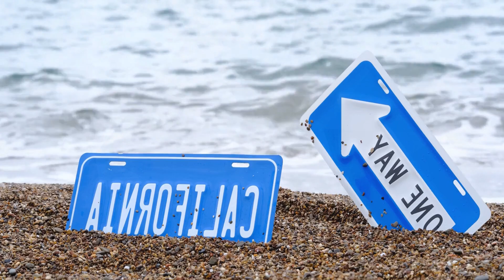Sizzle Rose - Scared, Melina Enigma - Liquid Horizons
Deephouse Playlist Mix made with Love by Andreas Huda Youtube Music Channel:
00:00:00  |  01. Deep Bunnyv- Championship
00:03:52  |  02. Otilia - i dont know (Deejay Killer x Koss Remix)

We have best of tropical deep house music like 'Deep Bunnyv- Championship' for chillout lounge or any summer day of your life. In this summer mix we have also 'Otilia i dont know (Deejay Killer x Koss Remix)', a vocal song extracted from a Mega Hit compilation of vocal deephouse. Even if you run, study, read a book this vocal deephouse bass boosted '' song can make you have very happy devine feeling about life. Theese first four tracks from this summer mix can be best for car music also, on a long ride, in your holiday at the Ibiza beach. The fourth vocal song of the deep chillout playlist mix is '' and have a very sweet vocal and is in tropical deep house music style of 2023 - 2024. Sometimes there are bass boosted or electro house music in the playlist mix.